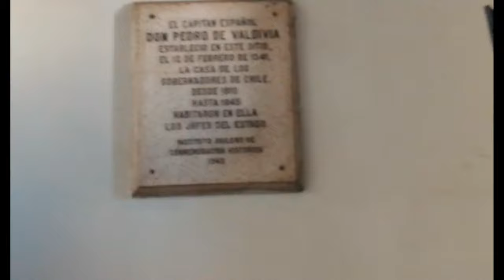Documental Casa Central de Correos de Chile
En este vídeo estamos explorando la Casa Central de Correos de Chile, esperamos que les guste